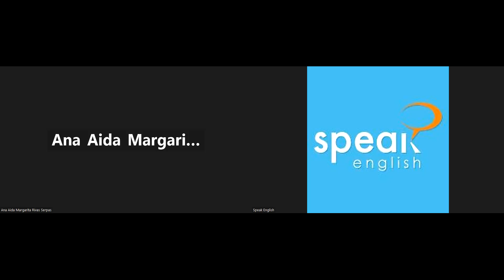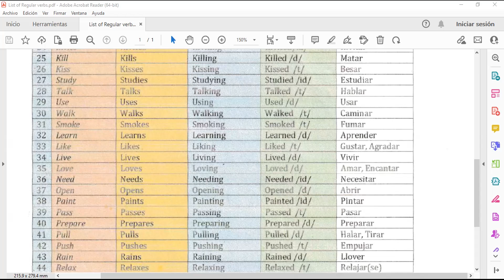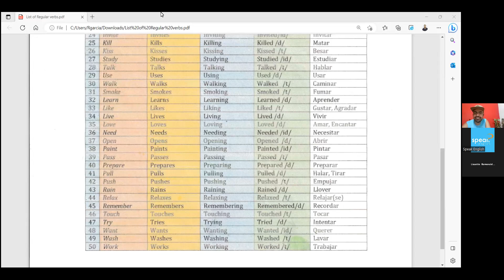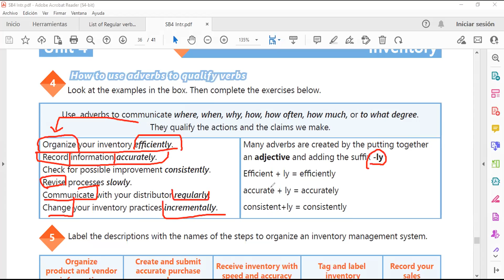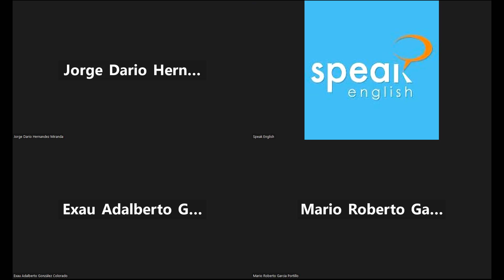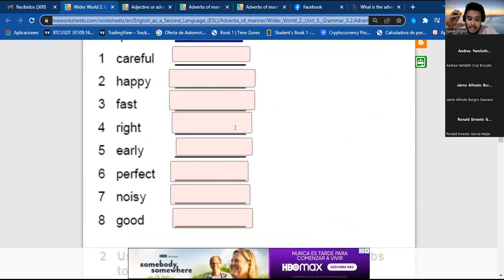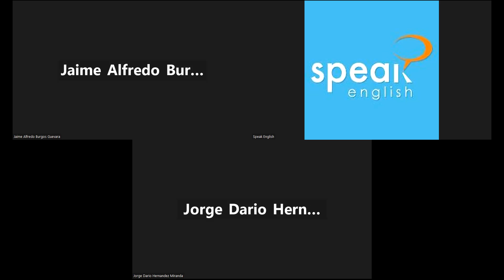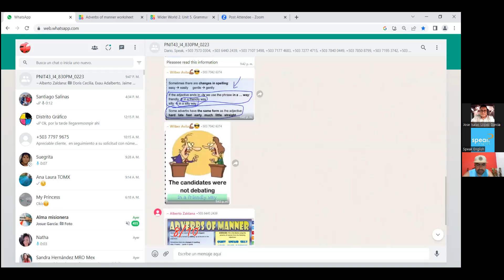Clase No.27-17-05-2023_PNIT43_I4